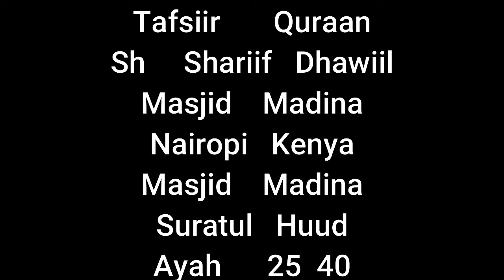TAFSIIR QURAAN SH SHARIIF DHAWIIL MASJID MADINA NAIROPI KENYA SURATUL HUUD AYAH 25 40